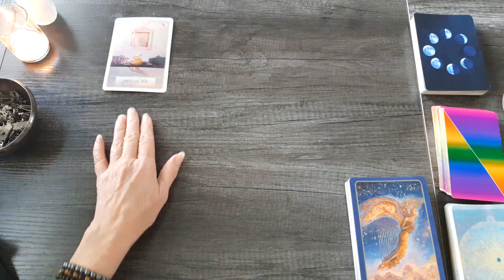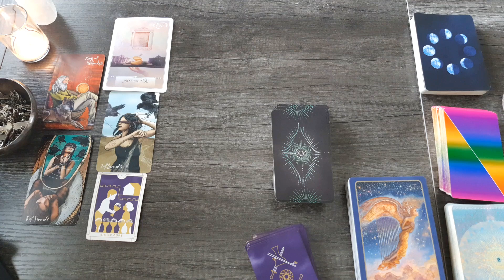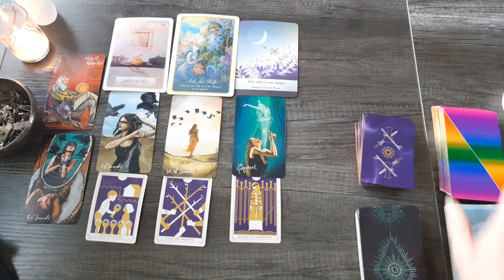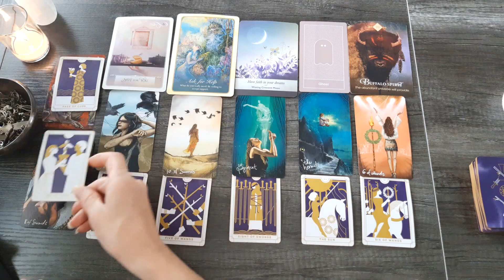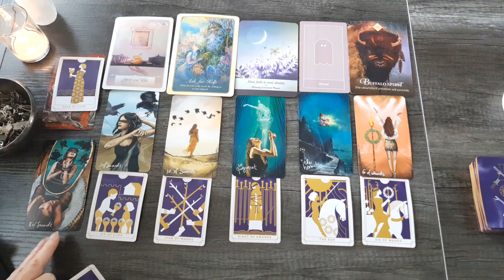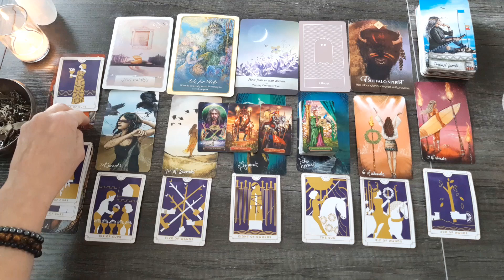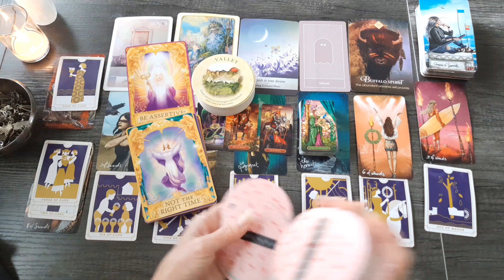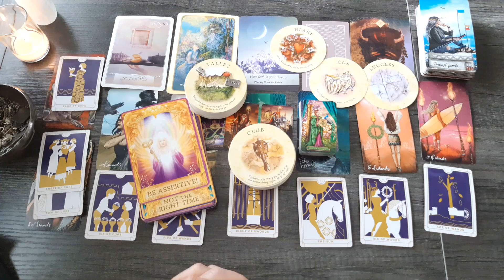LIBRA YOUR 2024 OVERVIEW. AMAZING VICTORY X 3! YOU'RE FREE FROM THE CHAINS & GOING FOR YOUR PASSION!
Libra, General Tarot and Oracle energy reading.

Love & Light